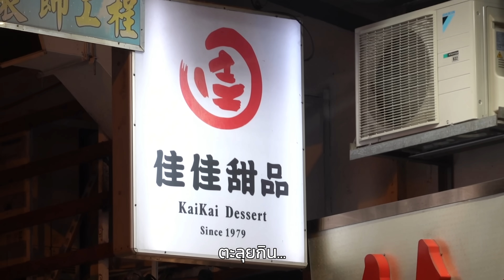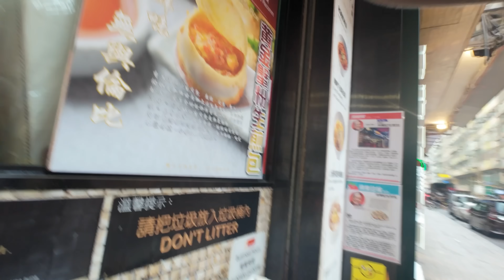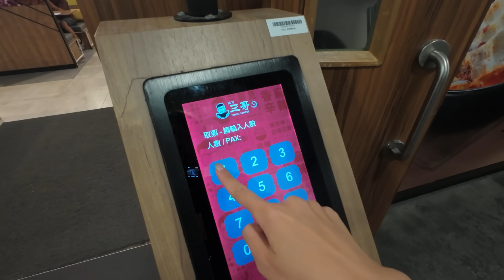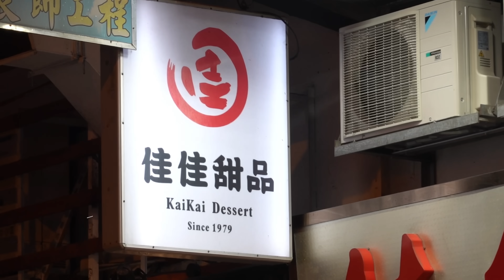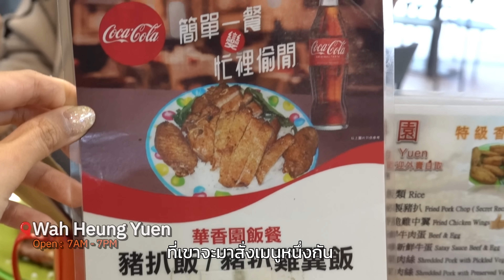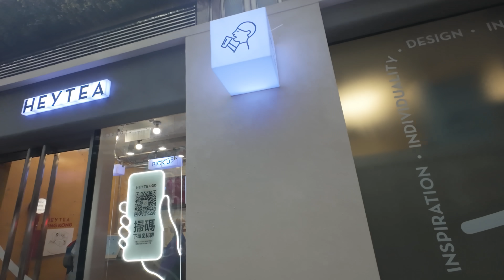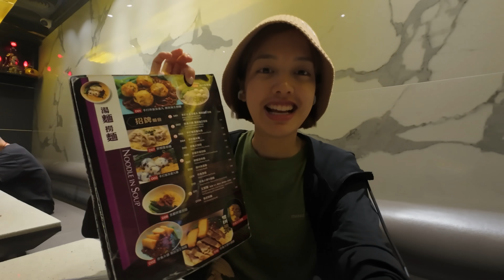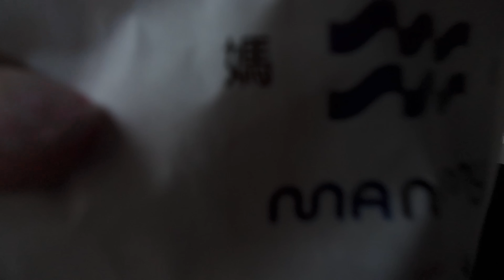ตะลุยกินคนเดียว 10 ร้านเด็ดฮ่องกง อาหารแพง? คุ้มไม่คุ้ม!? I Tsim Sha Tsui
แจกพิกัดเดินกิน 10 ร้านเด็ดฮ่องกง!! เมนูที่ควรกิน ราคาที่ต้องจ่าย ย่าน Tsim Sha Tsui 2 วัน 1 คืน!

-CHEE KAI ร้านบะหมี่เกี๊ยวกุ้งฮ่องกง น้ำซุปดี เส้นบะหมี่ถูกต้อง!

-Cheung Hing Kee Shanghai Pan Fried Buns ร้านเสี่ยวหลงเปาทอด แนะนำรสทรัฟเฟิล นัมเบอร์วัน!

-BAKE HOUSE หนึ่ง ร้านเบเกอรี่ที่มาแรงที่สุดในฮ่องกงนะ คนเยอะมากกก ราคาแอบแรง แต่เมนูขนมปัง คุกกี้ คือทำถึง! (ตอนเราไปทาร์ตไข่หมด TT)

-TamJai SamGor (Cameron Road) ร้านราเมนสัญชาติฮ่องกง เลือกเส้น ท้อปปิ้งได้ รสชาติดี เราว่าคนไทยชอบ!

-KAIKAI Dessert ขนมหวานสไตล์ฮ่องกง  คนเยอะมากกกก แต่คุ้มที่รอ บัวลอยงานดำอร่อย 10 แจ๊บ!! อยากกลับไปกินอีกเลย!!

-ข้าวหมูทอดในศูนย์อาหาร Wah Heung Yuen หมูหมักดีมาก ราดน้ำมันพริก คือเด็ด!!

-Mobile Softee ร้านไอติมเก่าแก่ ขายมาตั้งแต่ปี ค.ศ. 1970 อร่อย ราคาดี!

-喜茶HEYTEA ชาผลไม้เจ้าโปรดดด อร่อยทุกครั้งที่กิน!

-鶏記潮州面食 Kai Kee Noodles ร้านบะหมี่ชื่อดัง เด่นเรื่องลูกชิ้นปลาหมึก ไปลองกินได้ทุกคน

-Mammy Pancake Tsim Sha Tsui วาฟเฟิลฮ่องกงมิชลินไกด์ แป้งหอมอร่อย!